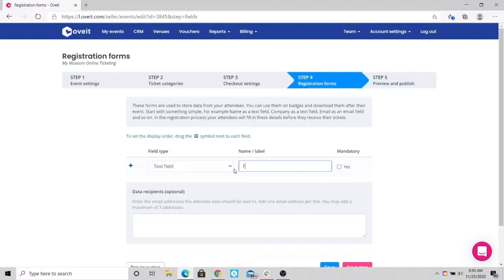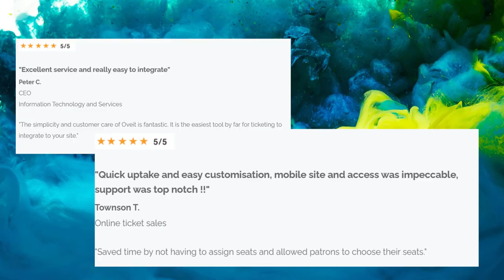Oveit - Free Event Registration Software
Are you hosting an event, in-person, or live? Are you looking for free event registration software? Then you are in the right place. We know how hard it is to find the perfect tool. At Oveit, we help you set up event registration for events 100% free. There’s only one limitation: we are catering our free service to smaller, boutique, beautiful events of up to 300 visitors.